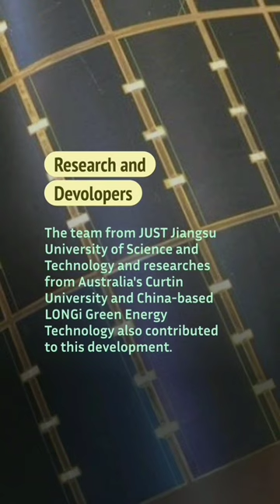Scientist Create Bendable Flexible More Efficient Solar Cells